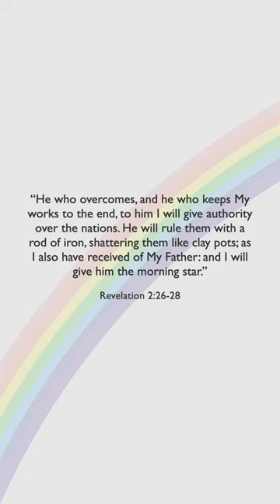Who/What Is the Morning Star?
venus morningstar newjerusalem lucifer Yehoshua claims to be the morning star. It's a popular belief in Christianity that Satan is the morning star as well. What's going on?